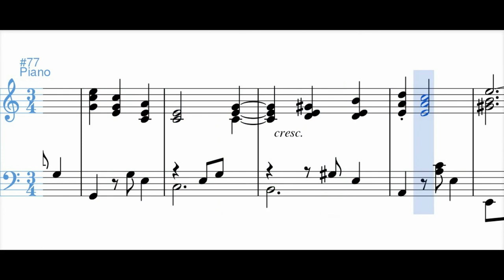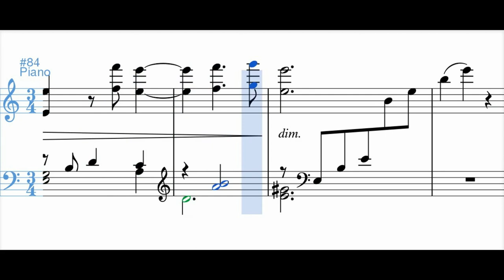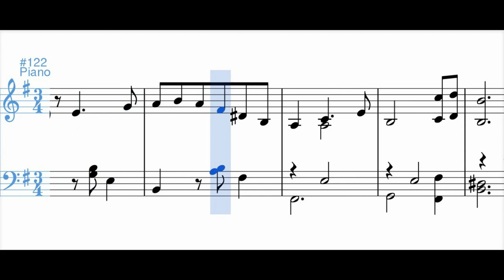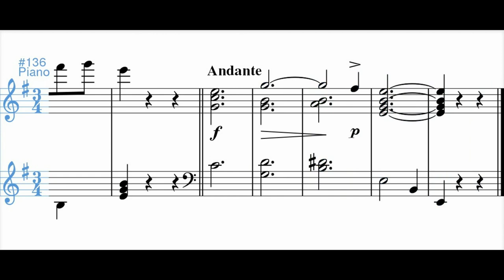Lejanía (pasillo lento) - Pedro Morales Pino